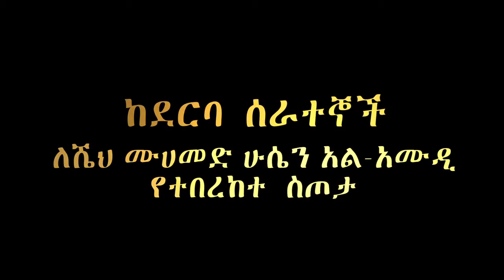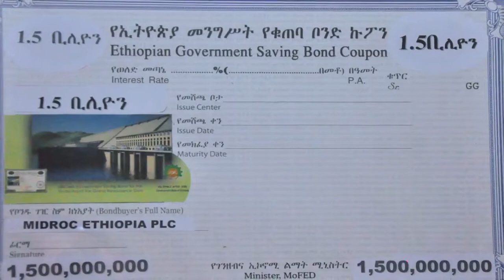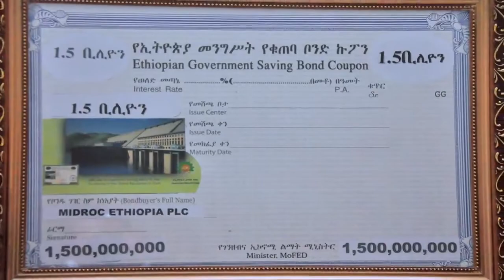Music for Sheik Dr Mohammed Al Amoudi